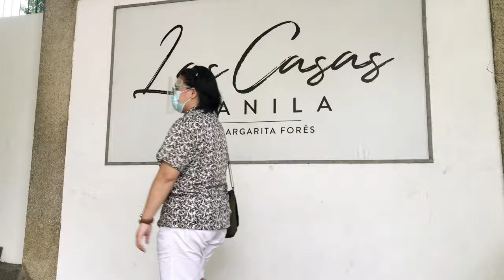MY BIRTHDAY VLOG 💖 | Nicole Pentecostes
I'll see you on my next one, xoxo!! 💋

Musician: LiQWYD